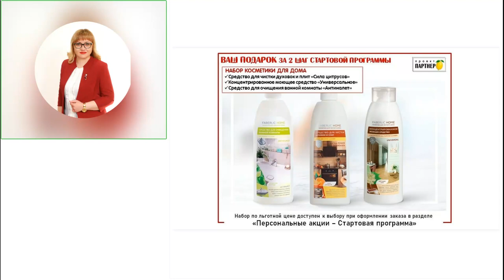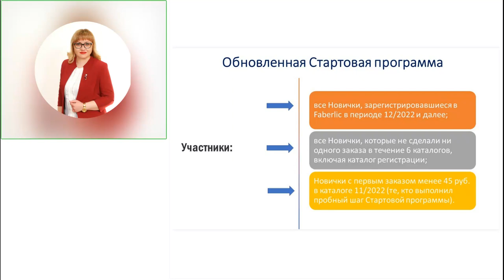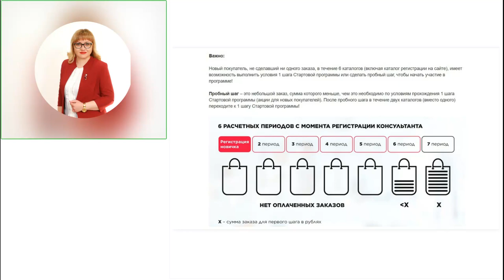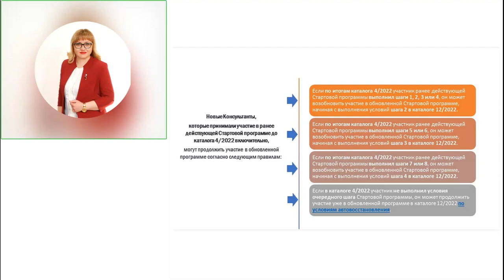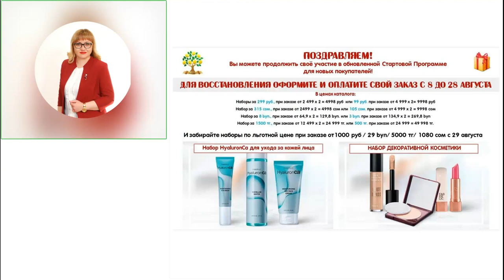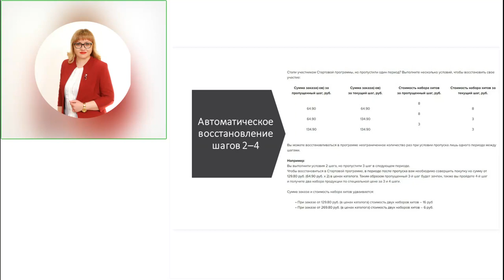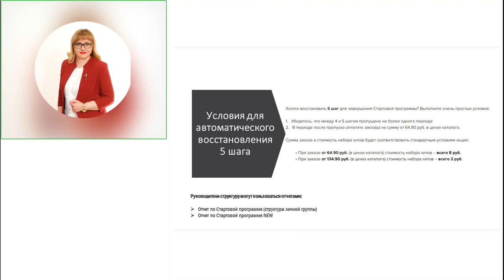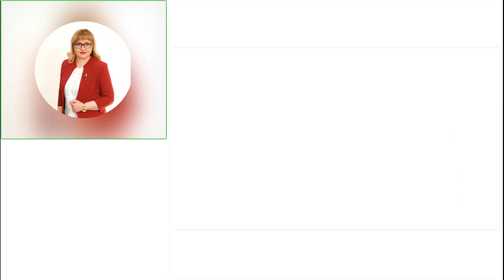Стартовая программа для новичков Фаберлик 22 РБ.Как получить новичку все подарки?Автовосстановление